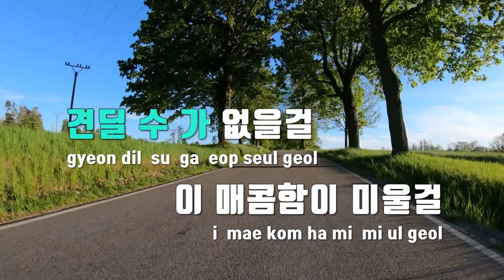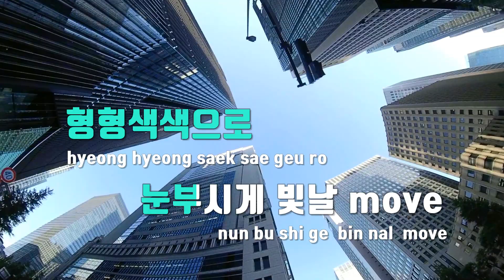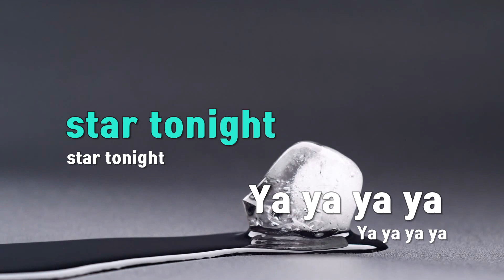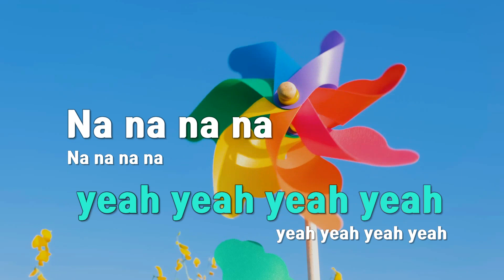[TJ노래방 / 멜로디제거] ZEALOUS - CLASS:y(클라씨) / TJ Karaoke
ZEALOUS  --  CLASS:y(클라씨)